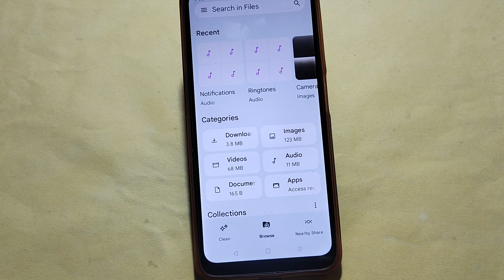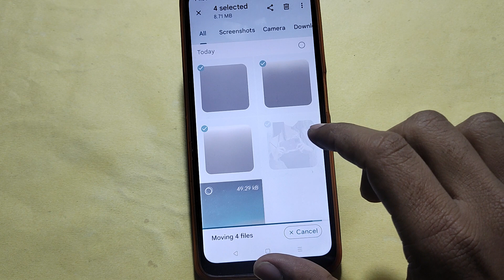HOW TO HIDE PHOTO VIDEO, Realme Nazro 60x 5G me Photo and video chhipaye, photo hide kaise kare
Best powerful CPU under 10k

60-Inch Tripod with Bag

7 Socket 6A Extension Board